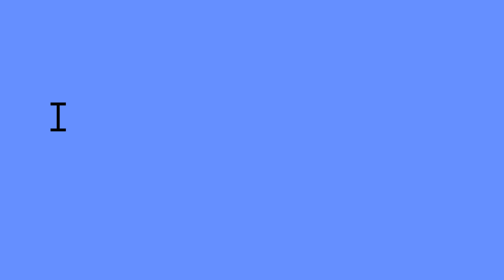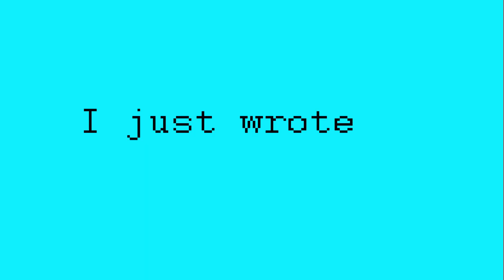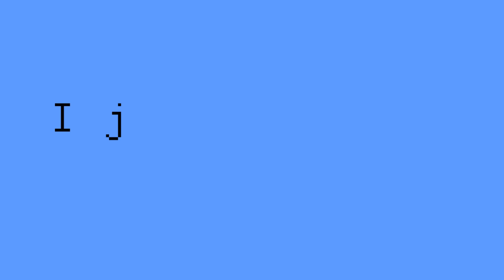AirHammer - Dirty Little Song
Single Released 6th June

West London based Punksters

Mini-album Masters of Disguise out 13th July.